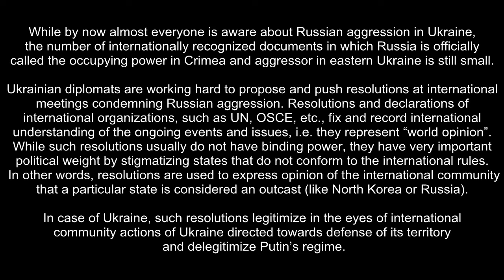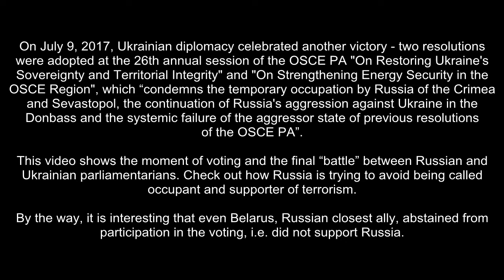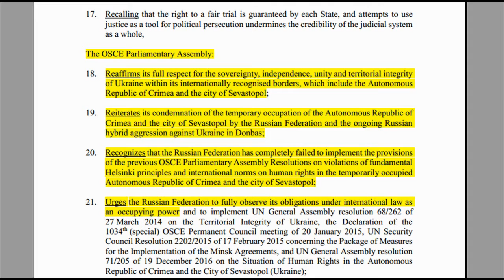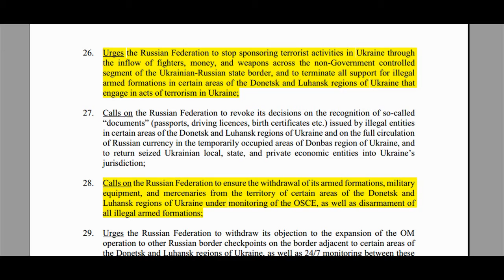OSCE PA officially calls Russia the occupying power and sponsor of terrorism.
From July 5 till 9, 2017 Minsk was hosting the OSCE Parliamentary Assembly’s 26th Annual Session. With some 260 parliamentarians from North America, Europe and Asia participating, the theme of the Session was “Enhancing mutual trust and co-operation for peace and prosperity in the OSCE region”.

The Annual Session consisted of several days of meetings and culminated in the adoption of the Minsk Declaration, which included two resolutions "On Restoring Ukraine's Sovereignty and Territorial Integrity" and "On Strengthening Energy Security in the OSCE Region", which “condemn the temporary occupation by Russia of the Crimea and Sevastopol, the continuation of Russia's aggression against Ukraine in the Donbas and the systemic failure of the aggressor state of previous resolutions of the OSCE PA”.

Representing the collective voice of the OSCE parliamentarians, the Declaration helps shape OSCE and national policy, and will be complemented by a number of supplementary items on a wide range of issues relating to OSCE commitments and values.

The adopted OSCE declaration which calls Russia occupying power in Crimea and supporter of terrorism in eastern Ukraine :